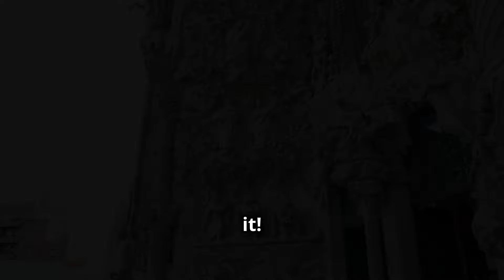Unbelievable! The Most Visited Cities in Europe for 2024! 🌍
Welcome to our latest travel adventure! Join us as we uncover the most sought-after destinations in Europe for 2024. From historic landmarks to vibrant cultural experiences, these cities have captured the hearts of travelers worldwide. Discover why millions are flocking to these incredible locations, each offering its own unique charm and allure. Whether you're a seasoned explorer or planning your next getaway, this video is your ultimate guide to the top spots that define European travel this year. Prepare to be amazed by the beauty and diversity that await in these popular destinations. Don't miss out – hit play and embark on a journey through Europe's most visited cities of 2024!